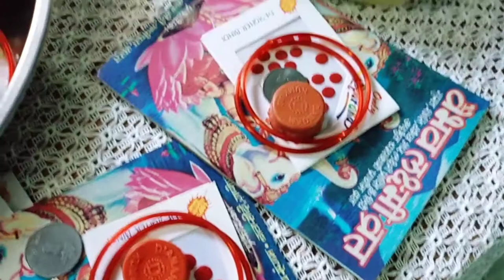our 1st vlog ❤️ Laxmi pooja 🙏Dagor Sisters